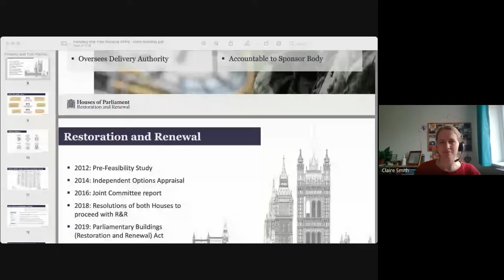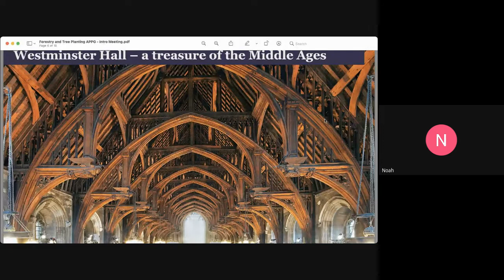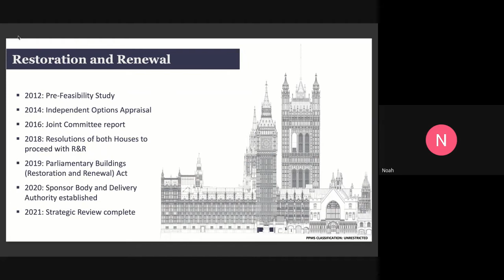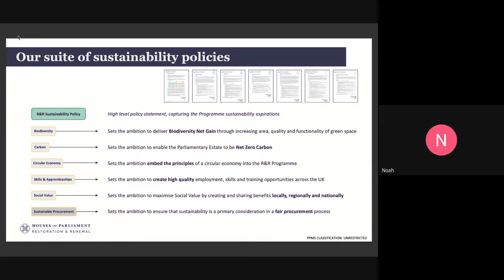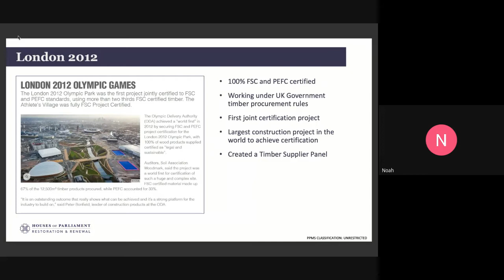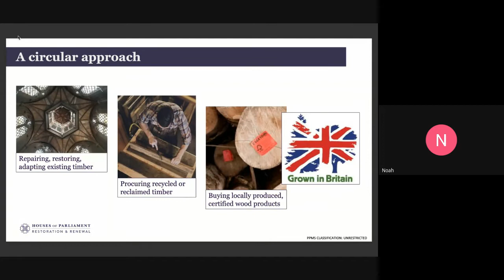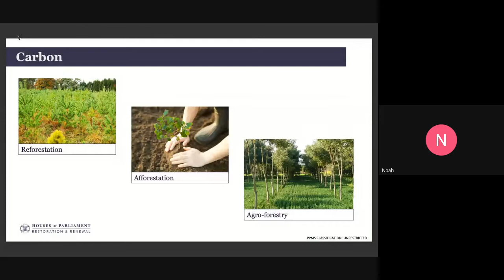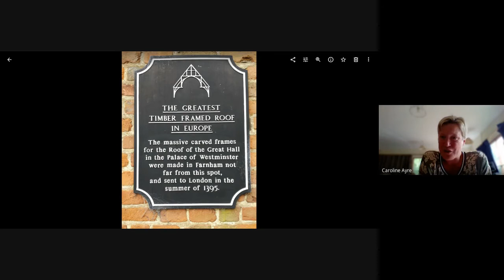UK timber and the Palace of Westminster restoration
All Party Parliamentary Group on Forestry and Tree Planting
15 September, 13:00 - 14:00